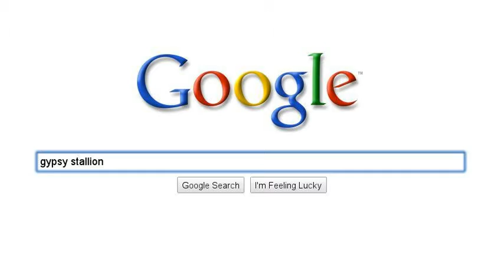its who i am